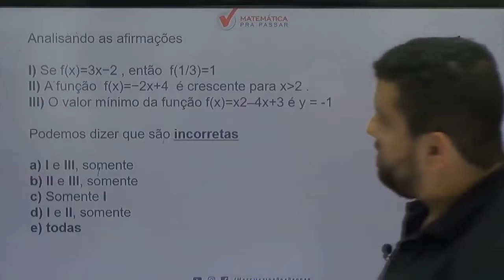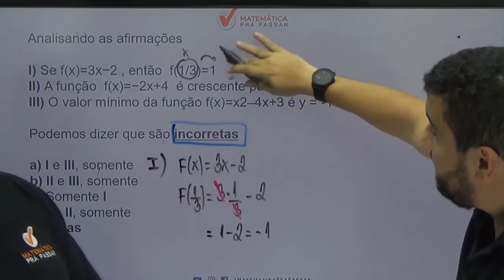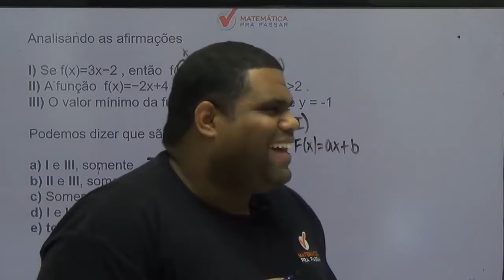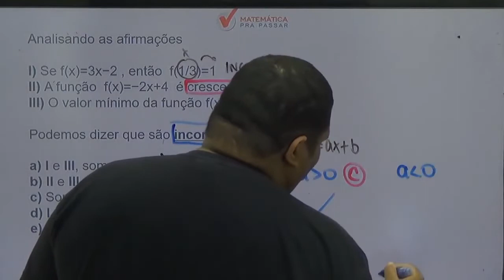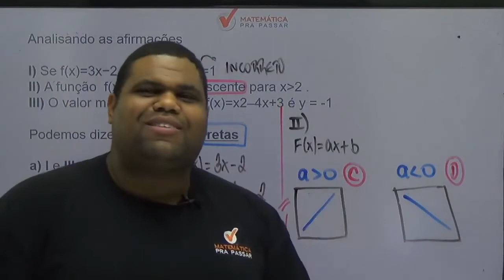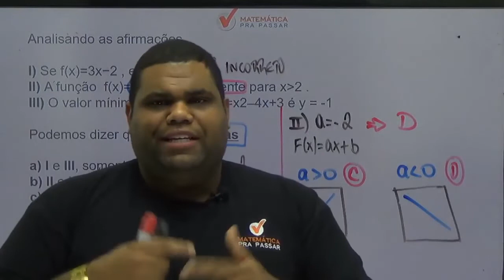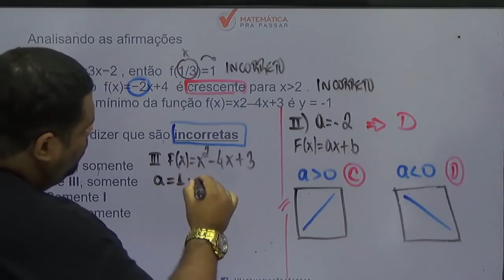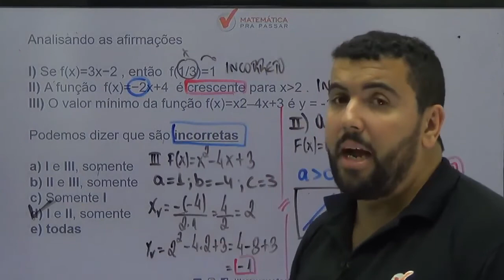Matemática para PM PE |Dica 6| Função Nunca foi tão fácil